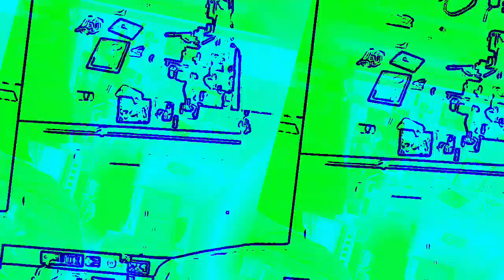[EPILEPSY WARNING] Movie 23 01 09 02h36m44s *Photosensitivity Warning*